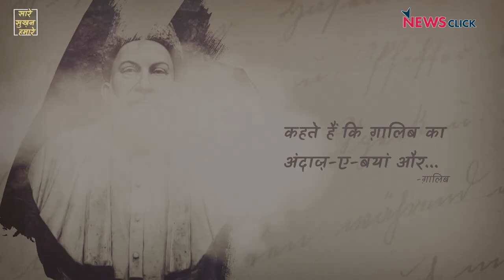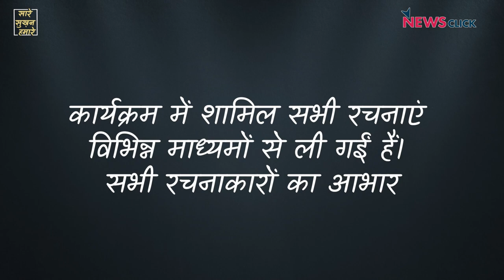Lakhimpuri Khiri के आईने में: कितनी सदियों से ये वहशत का चलन जारी है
UP के Lakhimpur Khiri में 2 Dalit लड़कियों के साथ हुई दरिंदगी और हत्या की घटना ने पूरे समाज को शर्मसार किया है, साथ ही इस मर्दवादी सभ्यता की घिनौनी ताक़त का भी मुज़ाहिरा किया है। सारे सुख़न हमारे के इस एपिसोड में इस बार हमने कविताओं के ज़रिये महिलाओं पर होने वाली हिंसा और उनके संघर्ष की बात की।